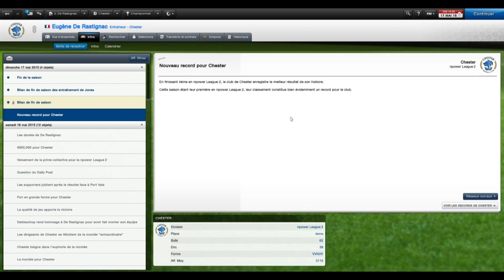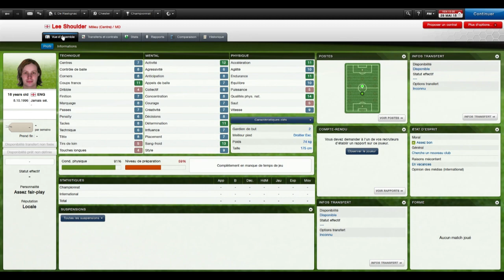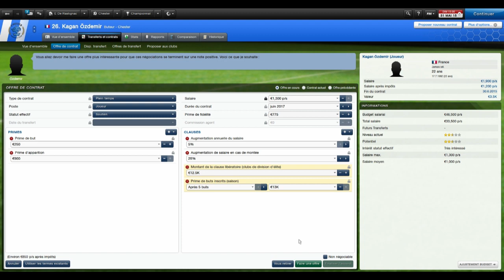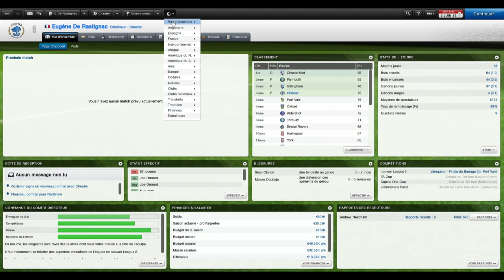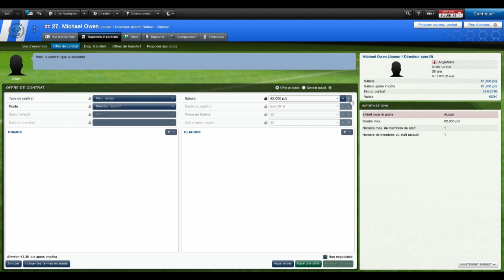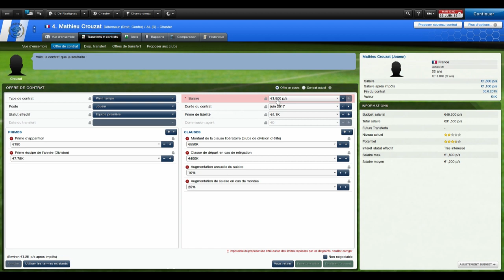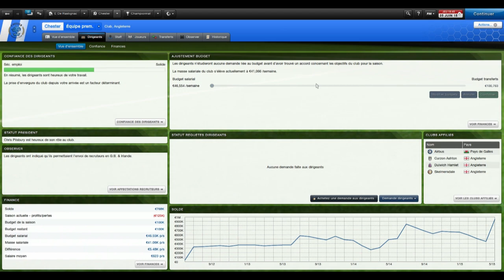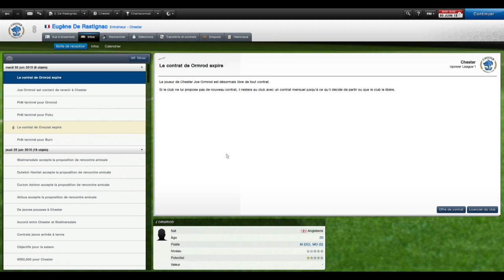La Grande Epopée | Football Manager 2013 Classic | Sargas94 | Episode 47 (Bilan de la saison 3)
Salut à tous! Que se passera t-il dans cet épisode?!